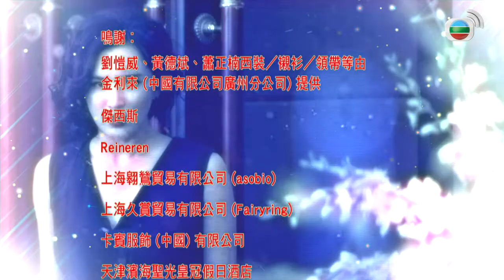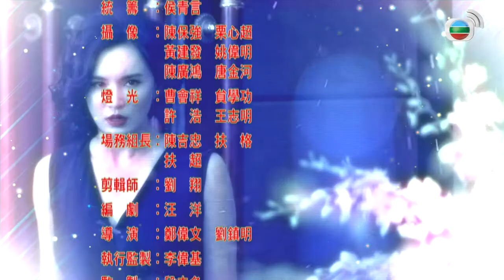TVB Drama | Arabic sub| سادة القدر (Master of Destiny) الحلقة 12 |TVB 2013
بعد أن أفلس الزوج تساو يونهان (الذي يمثله لي ياوشيانغ) في السنوات الأولى، ربت الزوجة قوان روهنان (التي تمثله لي شيهوا) ثلاثة أبناء وابنة بالتبني بنفسها، وأنشأت مملكة تجارية – شركة شينهانلي . قامت روهنان بتسليم الشركة تدريجياً لأولادها الذين تغيرت العلاقات بينهم  تغيرا دقيقا، إذ أن الابنة بالتبني تشياوره (التي تمثلها تونغ فيه) كانت مولعة بالأخ الثاني تشييوان (الذي يمثله ليو كاىويه)، لكن تشييوان وقع في الحب لـ تانغ ييي (التي تمثلها تانغ يان). إلا أن يييي توفيت في حادث، الأمر الذي أوجع تشييوان شديدا، فكرس نفسه لمسيرته المهنية، لكن كان لديه نزاع مع شقيقه الأكبر تشيهاونغ (الذي يمثله هوانغ دهبين) الذي كان من المفترض أن يدير الشركة. في ذلك الوقت، اقتحمت سونغ تسيهوا (التي تمثلها موه شياوتشي) حياة تشيهاونغ، ولم تغريه عدة مرات فقط، مما جعله غير مخلص لزوجته كوانغ شووسيان (التي تمثلها تشاو سياولو) ، بل استغللته أيضًا لدخول جوهر السلطة الجديد للشركة وسرق أصول المجموعة. قررت روهنان تسليم الشركة إلى تشييوان. في ذلك الوقت، أخبرته تسيهوا أنه لم يكن ابن روهنان البيولوجي على الإطلاق، وأرادت تقسيم العلاقة بين الأم والولد وبين الأشقاء. من أجل إزالة حجر العثرة، حرضت تسيهوا أخت يييي – بان شياوتشاي (التي تمثلها هو ران) لتأطير تشييوان في السجن ...

الممثلون: وانغ مينغتشوان، ليو كاىويه، هوانغ دهبين، تانغ يان، تونغ فيه